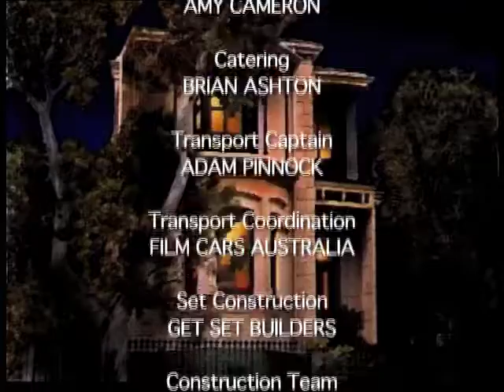LGBTQIA+ Sitcom Buck House - Episode 5: 'X' Marks The Spot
Whilst immersed in finding cheat codes for the computer game "Gates of Hell", Harry and Liz discover a secret code within a note left by Aunty Gladys. In the midst of all of this, Dog arrives home with news of a cameo role in a movie with Tom Cruise. Ipjana, meantime, is flustered by further paranormal activity, and the loss of her Diana Ross hairpiece. The shadowy veils of ignorance slowly begin to lift when the note, the hairpiece, and the 'poltergeist' lead to a potentially fortuitous discovery.